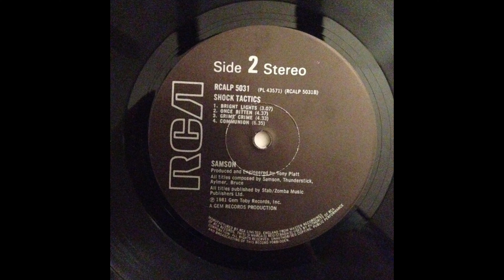A3 Nice Girl - Samson – Shock Tactics (Album) 1981 UK Vinyl HQ Audio Rip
A3  Nice Girl
Samson – Shock Tactics  - Vinyl Lossless Record Rip High Quality Audio UK Pressing 1981 HQ Full Album Playlist

2580407-Samson-Shock-Tactics

A1  Riding With The Angels 3:40
A2  Earth Mother 4:40
A3  Nice Girl 3:18
A4  Blood Lust 6:02
A5  Go To Hell 3:18
B1  Bright Lights 3:07
B2  Once Bitten 4:37
B3  Grime Crime 4:33
B4  Communion 6:35